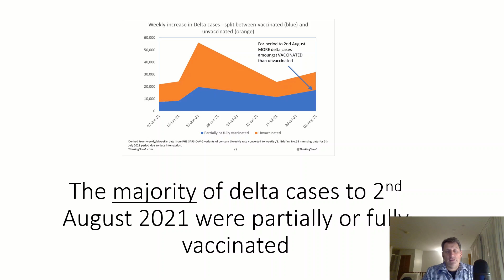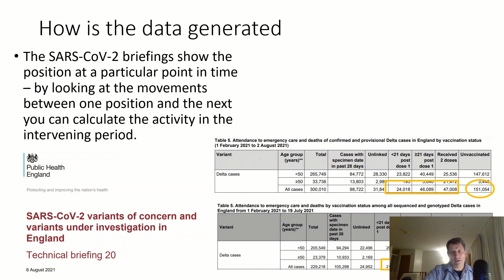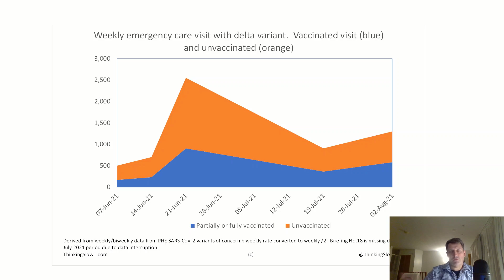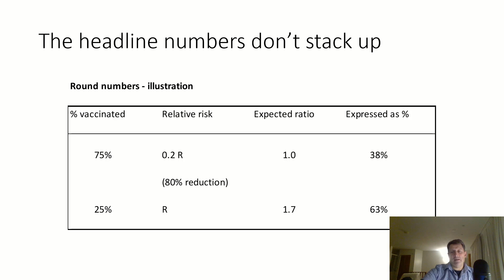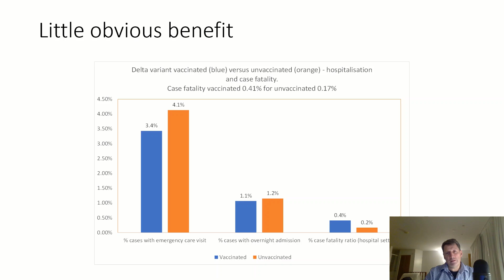Majority (54%) delta cases in England were partially or fully vaccinated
We show that to 2nd August the majority (54%) of delta cases were partially, or fully vaccinated and A&E admissions were around evenly split.